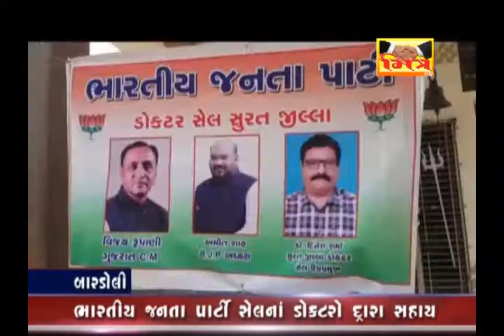MITRA - NEWS :BJP DOCTOR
બારડોલી : ભારતીય જનતા પાર્ટી સેલ ના ડોકટરો ઘ્વારા સહાય